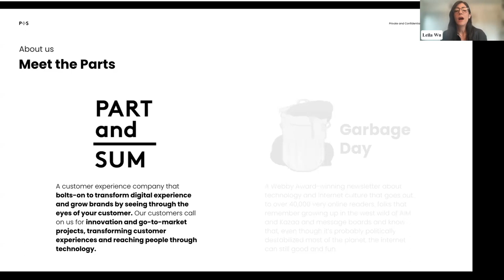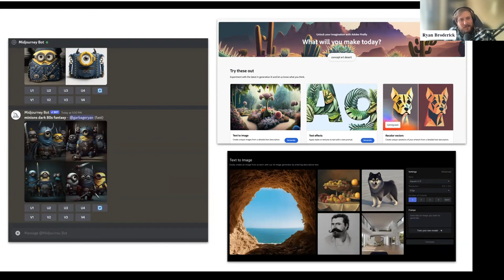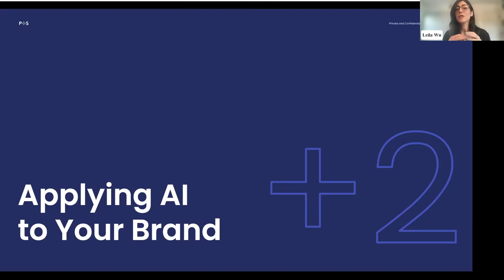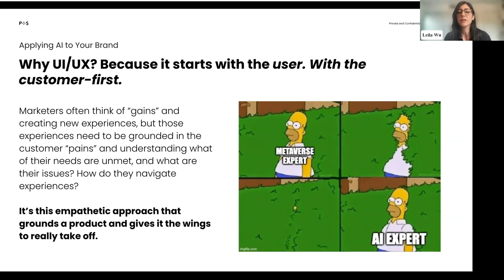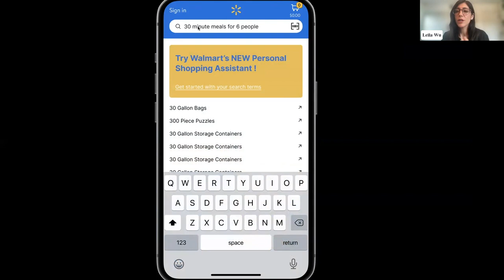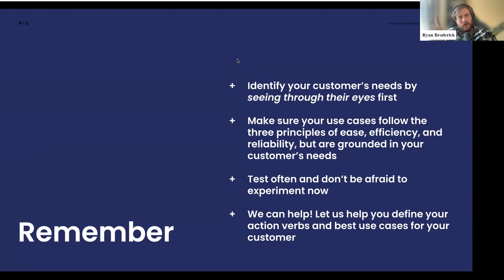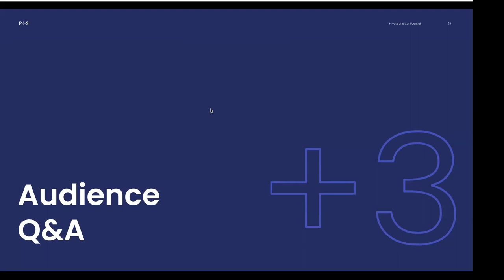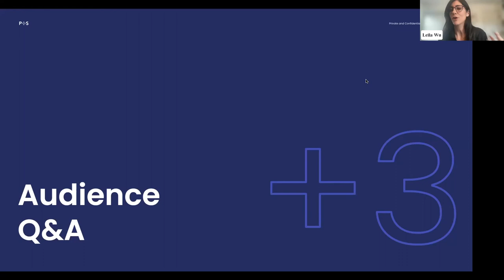Designing the Future: How AI Transforms User Experiences & Interfaces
We've teamed up with Garbage Day for a webinar that looks beyond just ChatGPT at all the AI tools currently proliferating and how your business can make the most of them while building UX and UI.

There are great AI tools out there, but for them to become mainstream they need to be user-friendly, while decreasing human effort. Successfully integrating AI into your UX and UI requires brands to exist at the intersection of three key aspects: trustworthiness, ease of use, and efficiency.

About Part and Sum
Part and Sum is a digitally native strategy firm based in Brooklyn, NY. We bolt on to grow brands and transform digital experiences by seeing through the eyes of their customers. For more information on marketing innovation and strategy, check out our

Organizations call us to help in three ways:

1. Innovation and Insights - Uncover and conceptualize commerce opportunities for new and existing brands.
2. On-Going Marketing Strategy - Continuously identify and prioritize growth tactics for businesses.
3. Growth Marketing, Tactical Execution Support - Execute using modern and direct to consumer approaches.